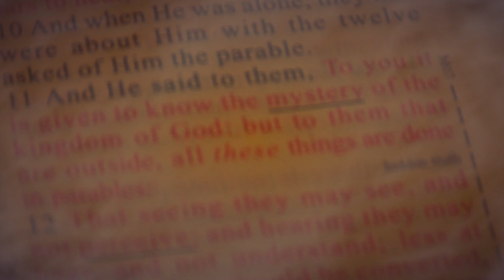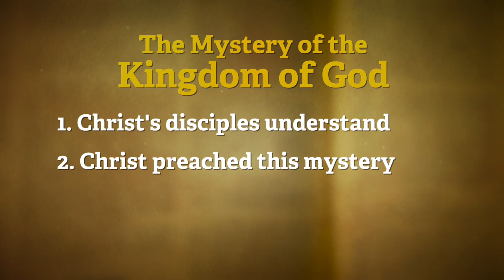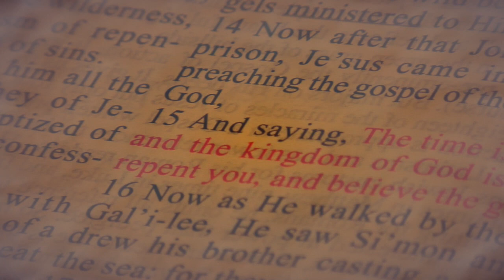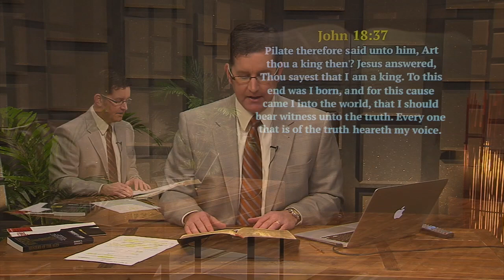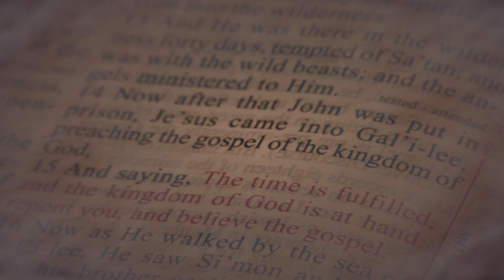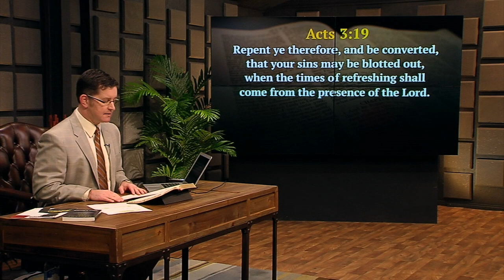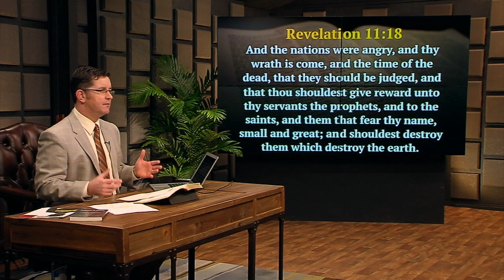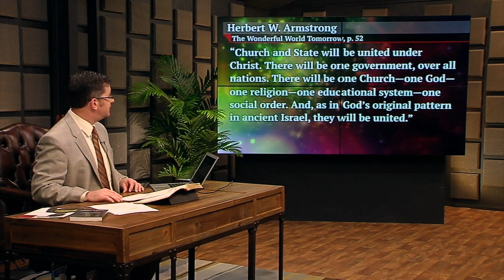The Mystery of the Kingdom of God - The Trumpet Daily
Listen to the Trumpet Daily each day at 7:00 am (CST) on KPCG.fm.

You have probably heard of the Kingdom of God spoken of as a nice sentiment in your heart. Many people reduce God’s Kingdom to an ethereal, unreal nothing. Others have misrepresented that the “church” is the Kingdom. Others confuse it with the Millennium. Still others have, in the early 20th century, claimed the British Empire was the Kingdom of God.

Why should there be so much confusion on this all-important subject?

Jesus Christ came preaching the gospel of the Kingdom of God. Yet few preach about the Kingdom of God today, for they have lost all knowledge of what it is!

What exactly does the Bible say? The truth about the Kingdom of God is indeed a great mystery to this world. It’s also the most glorious good news to those whose minds have been opened to the truth of the Bible.

On today’s program, we examine the seventh and final mystery discussed in Herbert W. Armstrong’s book Mystery of the Ages—the mystery of the Kingdom of God.